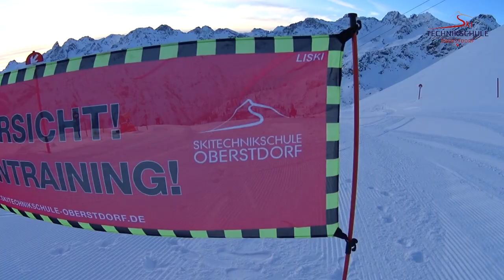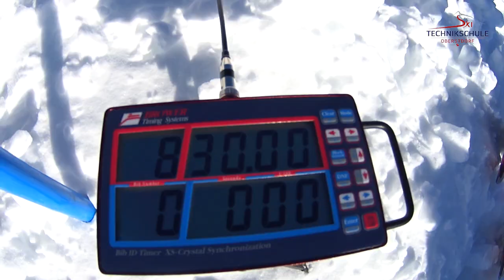Riesenslalomtraining Skitechnikschule Oberstdorf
Stangentraining Skitechnikschule Oberstdorf
Egal ob einzeln, in der Gruppe oder in Camps, ob als Vorbereitung zu Prüfungen oder aus Spaß an der Freude - mit unserem Stangentraining verbessern wir deine Technik im Riesenslalom oder Slalom. 💪🏻 Für diesen Winter haben wir bereits feste Termine für Kids Camps und Erwachsenen Camps. Meldet euch an - wir freuen uns drauf!